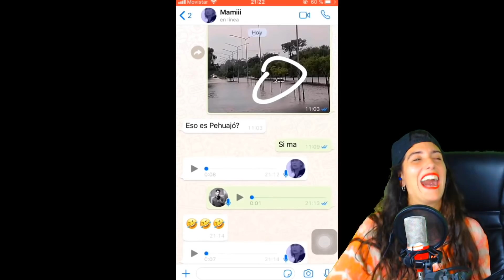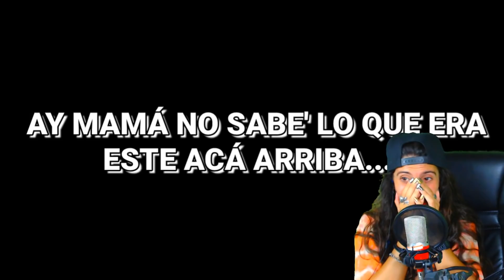MEMES INUSUALES 8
Memes Inusuales 8 un recopilado de los mejores memes random de tik tok y videos muy graciosos y divertidos
Únete a este canal para acceder a sus beneficios:

video de reaccion a videos de humor y comedia